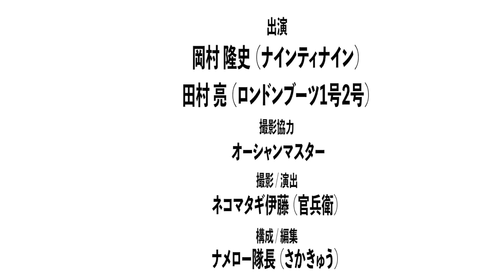岡村＆亮の【ティップランエギング】(後編)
ナインティナインの岡村、
ロンドンブーツ1号2号田村亮の2人が、
ティップランエギングでアオリイカ釣りに挑む後編‼️

🎞毎週月曜18:00配信🎞

部長:FUJIWARA原西
副部長:ナインティナイン岡村
部員:ロンドンブーツ1号2号亮

の３人で構成された、
プライベート感満載のユル〜い釣り番組です🎣

全力で釣りを楽しむ３人の姿をご覧下さいませ‼️

🔻🔻🔻各々のYouTubeチャンネル🔻🔻🔻